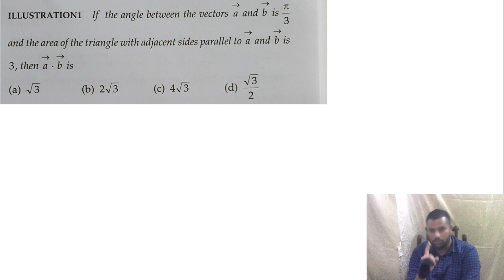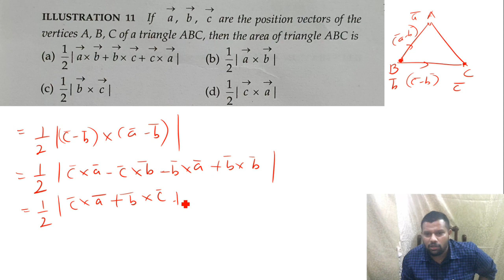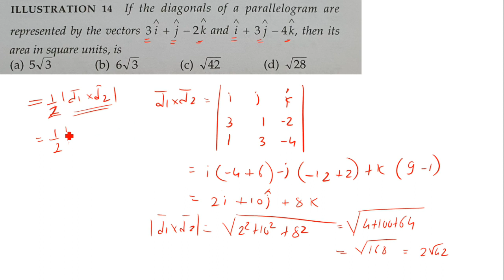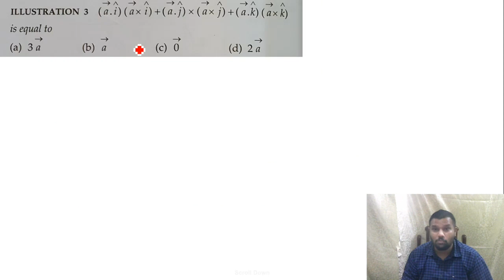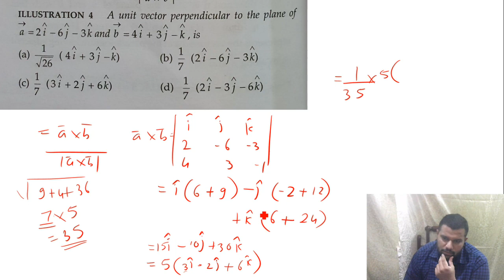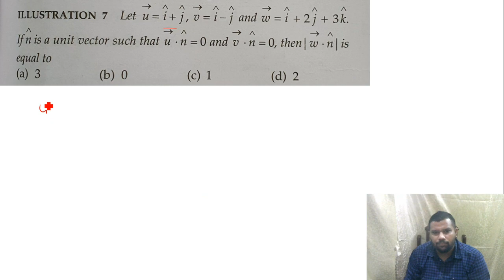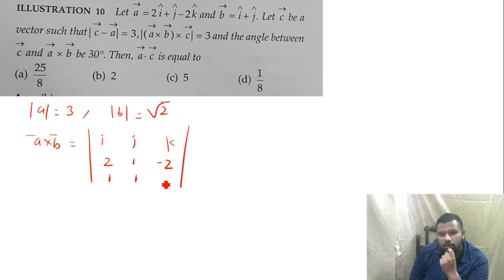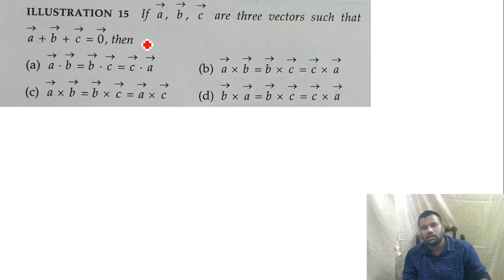XII A2 & A3 Vectors Lecture 7 By Rohan Sir